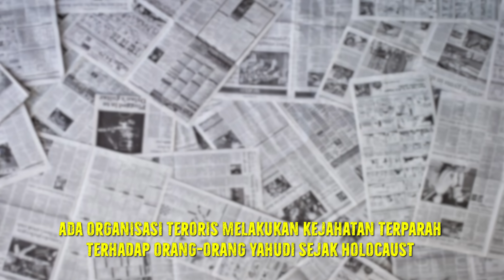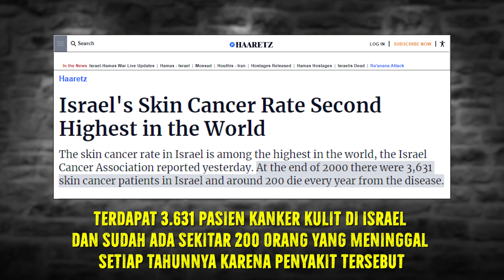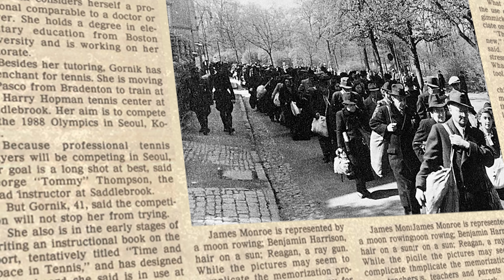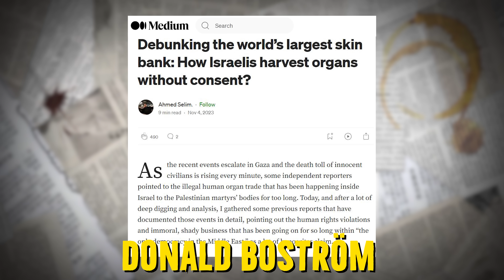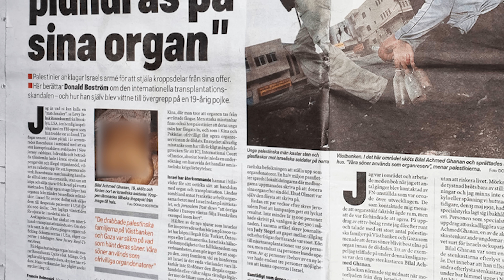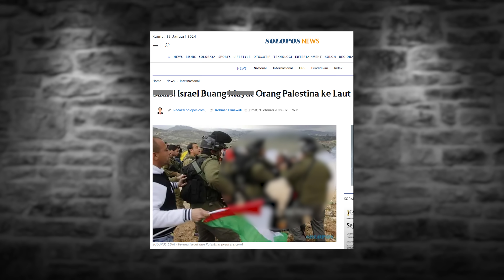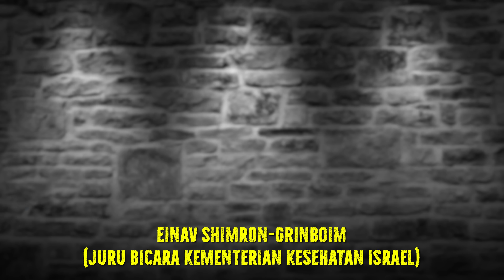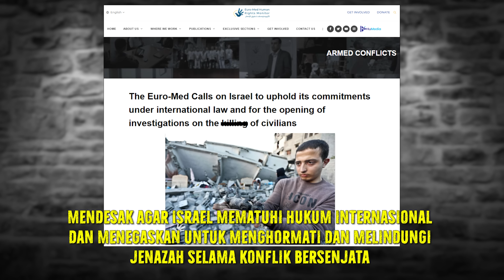RIBUAN WARGA ISR4EL K4NKER KULIT DAN ISU PENCURIAN KULIT WARGA PALESTIN4